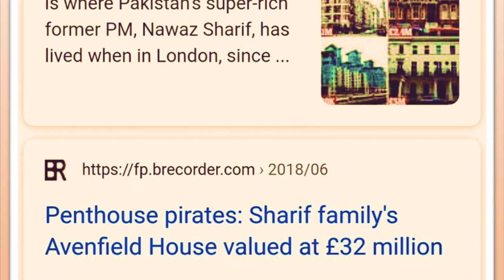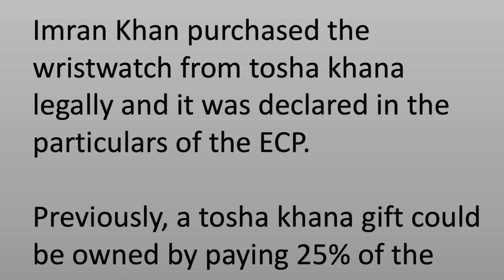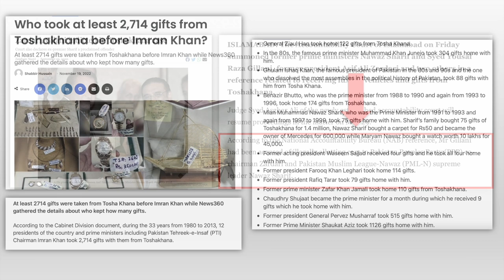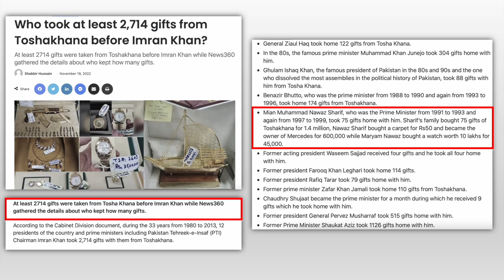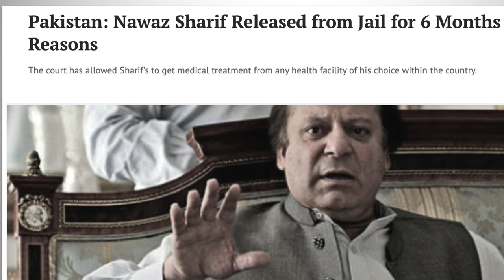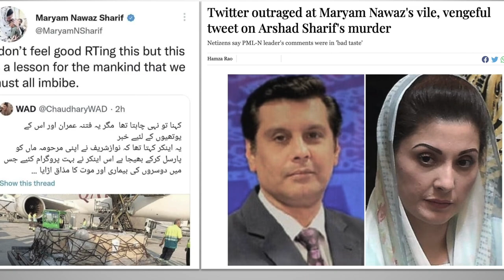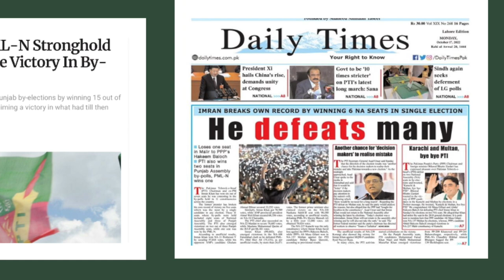ہر پریس کانفرنس میں مریم نواز کے جھوٹوں کا سلسلہ جاری ، پریس کانفرنس کا پوسٹ مارٹم پارٹ 1